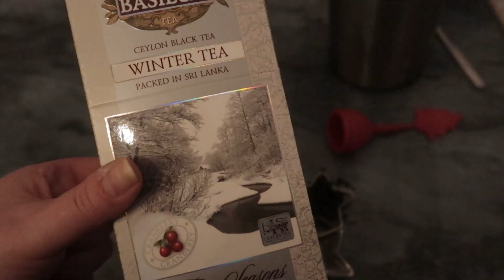Brakuje puzzli. Czy będę mogła mieć choinkę? Wspólny weekend. VLOGMAS 7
VLOGMAS 7

Kim jestem?
Jestem Ewa, jestem prawniczką, coachką, studentką psychologii, a przede wszystkim marzycielką, która postanowiła zmienić swoje życie i podążać za pasją. Długa droga zmian od sali sądowej do miejsca, w którym jestem dzisiaj, zaowocowała tym, co widzicie teraz - miejscem, w którym chcę Was zainspirować do budowania własnej, wyjątkowej dobrej codzienności.